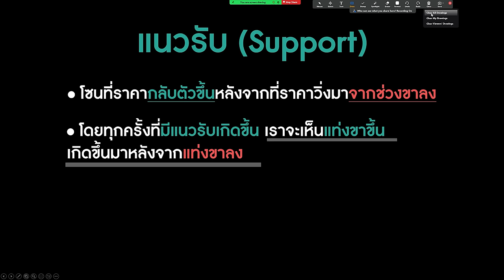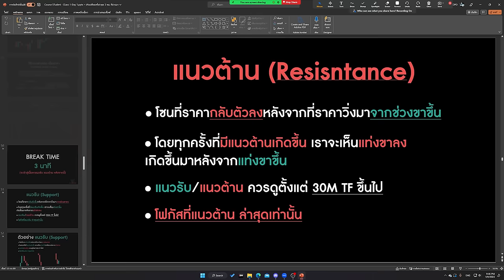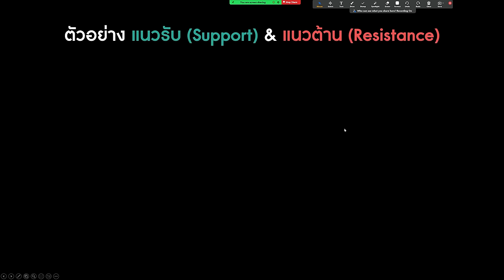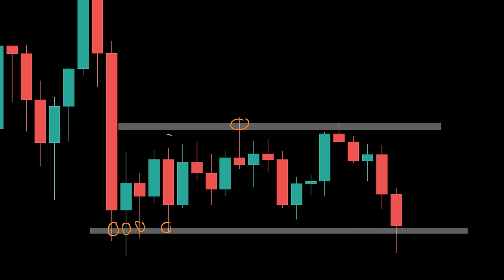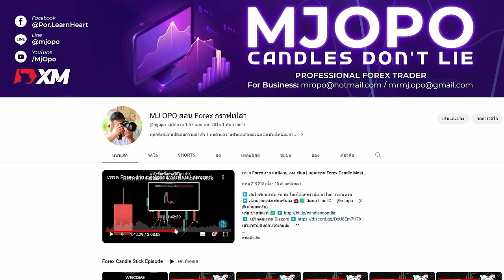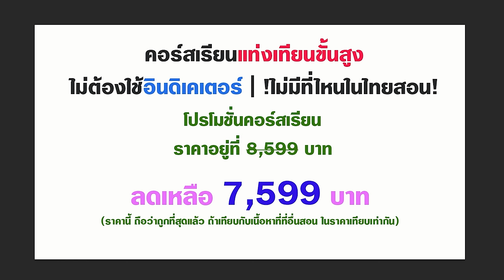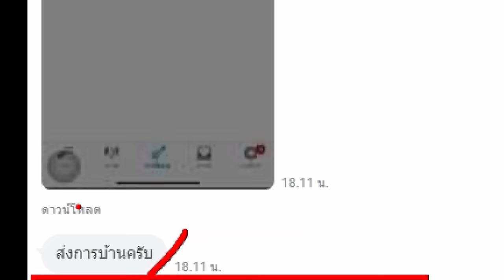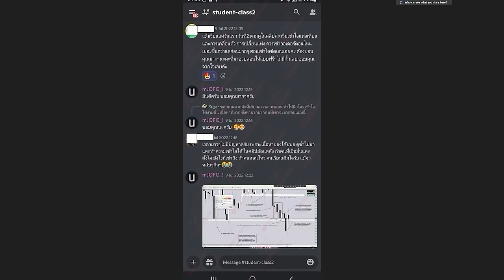ฉบับมือใหม่ เอาไป แนวรับแนวต้าน ดูจบเข้าใจเลย